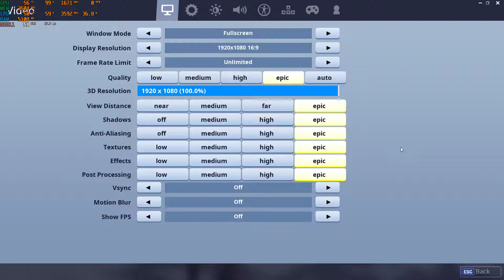1050Ti-4GB + 4690 - EPIC - Fortnite FPS Benchmark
SPECS
CPU: i5-4690
MBOARD:   Lenovo
RAM: 8GB DDR3 1600Mhz (2x8)
GPU: GTX 1050 Ti 4GB - Inno3D, dual fan, passive powered, itx
SSD: 120GB
WIN10:   Pro

OPTIMIZATIONS
- Win 10 with all latest updates v1809
- High performance power options
- Latest bios and chipset updates
- Nvidia Control panel = Performance / Threaded optimization
- Nvidia 417.35 Drivers